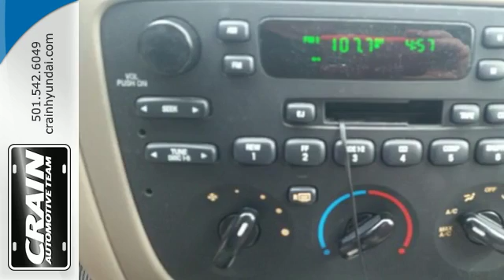Used 2004 Ford Taurus Little Rock AR Bryant, AR 6MZ7631A - SOLD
Year: 2004
Make: Ford
Model: Taurus
Trim: LX
Engine: 3.0L SOHC SMPI 12-Valve V6 Vulcan Engine
Transmission: Automatic
Interior: Gray
Mileage: 60939
Stock #: 6MZ7631A
VIN: 1FAFP52U64A133256
Looking for a clean, well-cared for 2004 Ford Taurus? This is it. The incredibly low miles and painstaking upkeep on this Ford Taurus make it a once-in-a-lifetime deal. This is about the time when you're saying it is too good to be true, and let us be the one's to tell you, it is absolutely true. You've found the one you've been looking for. Your dream car. The look is unmistakably Ford, the smooth contours and cutting-edge technology of this Ford Taurus LX will definitely turn heads. Every new and pre-owned vehicle is backed by the Crain Commitment, including our 100% low price guarantee, a 100 hour love it or leave it exchange policy, and a 100 year 100,000 mile warranty. The Crain Team's Got 'Em!

At Crain Hyundai Little Rock we work hard to get you into the vehicle you have always wanted. That new, used, or certified pre-owned vehicle is waiting for you, and we work with a vast array of lending sources to make sure you will get the most complete and comprehensive financial package available.

Crain Hyundai Little Rock Service Department strives for 100% customer satisfaction. From general maintenance such as oil changes to major repairs, let Crain Hyundai Little Rock service your vehicle. Our dealership is one of the premier dealerships in the country. Our commitment to customer service is second to none. We offer one of the most comprehensive Parts and Service Departments in the automotive industry.

At Crain Hyundai Little Rock, we strive to make buying or leasing a new vehicle a pleasant and rewarding experience. Our primary concern is the satisfaction of our customers. Our YouTube Channel was created to enhance the buying experience for each and every one of our internet customers.
Address:
11701 Colonel Glenn Rd